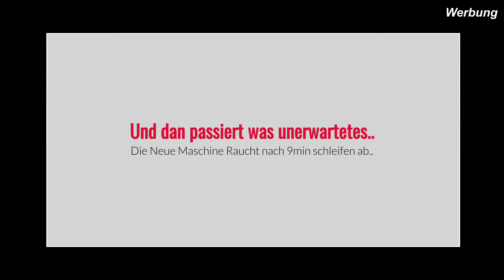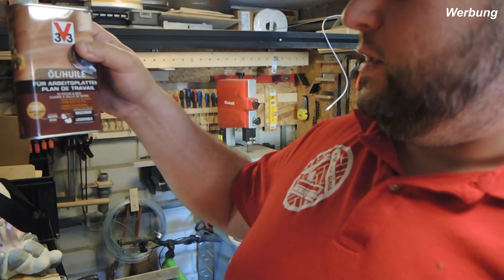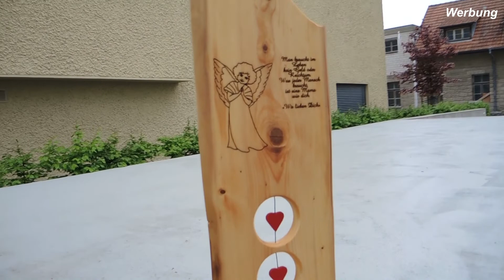Das perfekte Muttertags Geschenk - Es kommt von Herzen / Aldi und Lidl-Ruhe in Frieden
unterstützt. Jedoch sind Produkte enthalten und erkennbar.
Daher ist das Video als Werbesendung beschrieben.

Nichts erfreut die Mutter so sehr wie was selbst gemachtes was von Herzen kommt.
Mit diesem Geschenk macht Ihr jeder Mutter Freude.

Go Work Swiss wird in Zukunft nicht nur Bastel-Projekte bringen,
es werden auch Ausflüge, und andere Beiträge zur Unterhaltung kommen.

Was ist Go Work Swiss?
Es soll die Leute dazu bewegen was zu unternehmen und sich von Ideen leiten zu lassen.
DIY
Reisen
Ausflüge
Projekte
und anderes wird diesen Kanal präsentieren.

Wer mich unterstützen möchte kann das gerne via Amazon Wunschliste machen.

Zukünftig gibt es regelmässig Videos von mir für euch.
Ob Ihr die Projekte nachbauen wollt ist euch überlassen.
Lasst eurer Fantasie freien lauf.

Wer mehr über den Kanal und die Werkstatt oder über das verwendete
Werkzeug Infos haben möchte kann das auf meiner Homepage gerne machen.

oder schaut mal bei Instagram oder Facebook vorbei.

Für Kontakt oder Stickerswap melde dich doch via E-Mail an